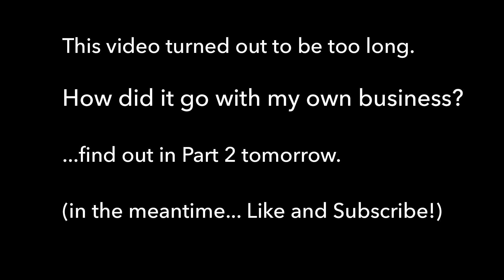My Full Time Computer Programmer Salary History (Software Developer Pay)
In this video I share my story of how much I got paid as a computer programmer straight out of university in addition to my salary and employment history as time went on.

If you've ever wondering about how much an app developer makes or the salary of a computer science grad then I hope you enjoy this video.

I live in Toronto, Canada so these salary numbers have to be taken into context with average cost of living and salaries for software engineers in this city.

I've worked C#, .NET, WPF, MS Surface, Silverlight, HTML/CSS, JavaScript, Flash, Adobe Flex, Windows Phone 7 and finally iOS.

It's been quite a journey and in the process, I've quit 3 times to try to start my own business. At some points, I was making about $18,000 a year while on my own.

Key takeaways:
- Know what you're worth by keeping a pulse on the current job market
- Don't give up on your dreams and understand that  you might get there in a way you didn't expect

ALL My Recording Equipment and Recommended Books:

FREE RESOURCES (download links)

FUNDAMENTALS COURSE

Learning something new is always more fun with other people!

ABOUT ME

Hi I’m Chris!  I’m dedicated to teaching fundamentals about how to make an app.  This is important if you’re trying to land an iOS job, be a freelancer, increase or start a business with an app idea.  On the site, you'll find a ton of free resources and tutorials to aid you on your journey to learn iOS development. Many people have successfully picked up Swift 4, Xcode 9 and app building from my course and materials!